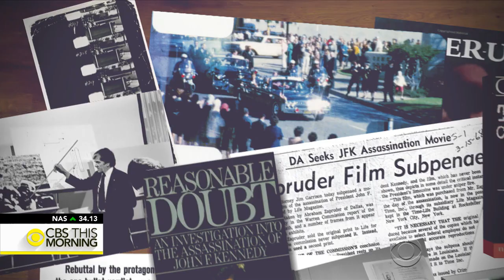The story behind the Zapruder film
It has been called the most important 26 seconds of film ever recorded: A Dallas dressmaker captured the 1963 assassination of President John F. Kennedy in horrific detail. Now, his granddaughter is sharing the story behind the lens in a new book, "Twenty-Six Seconds." Jan Crawford reports.